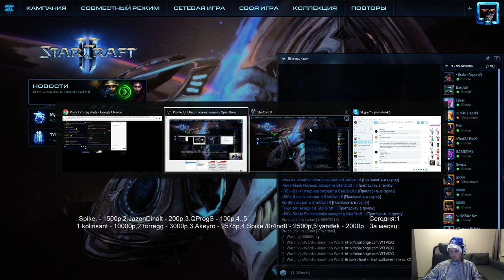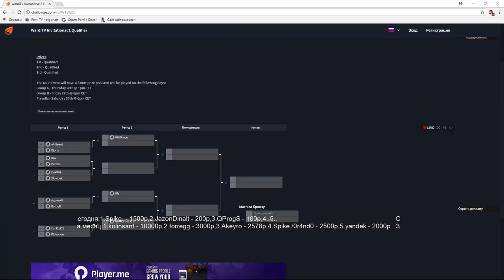Wardi Weekly inv #2 - отборы (27.12.2017) Pomi